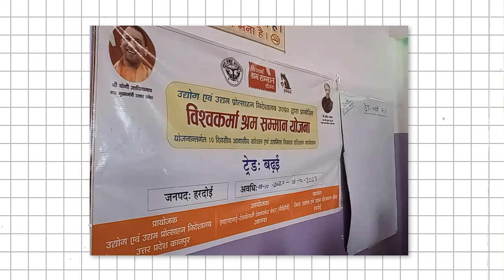Vishwakarma Yojana Training | Vishwakarma Yojana Training Kaise Hoti hai | विश्वकर्मा योजना ट्रेनिंग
vishwakarma yojana training kab hogi
pm vishwakarma yojana training kab hogi
pm vishwakarma training centre
pm vishwakarma training video
pm vishwakarma yojana training video
विश्वकर्मा योजना की ट्रेनिंग कहां पर होगी

                                                        Jitendra Singh